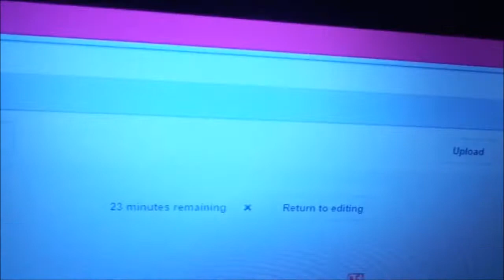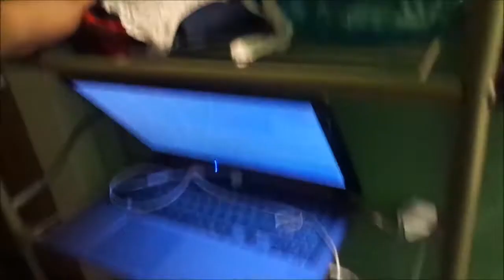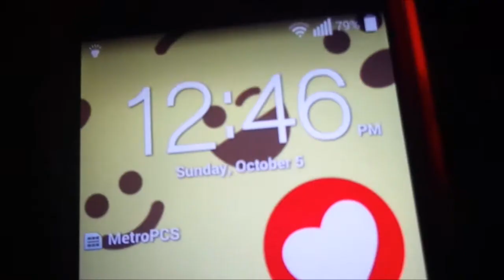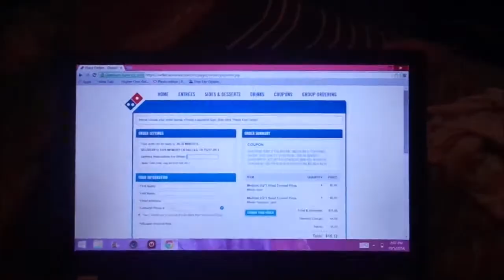Instagram Straight Flexing | 10/05/14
Hellooooo you guys, hope you guy's enjoyed & I have a LITTLE surprise TAG for you guys NEXT week Saturday Oct 11th so stay tune for that tag .

Also guys don't forget to thumbs it up if you enjoyed &